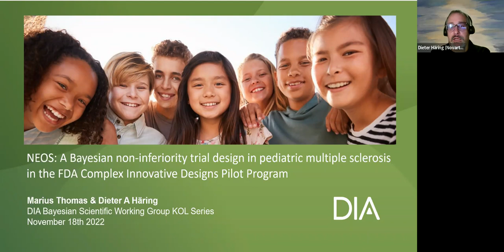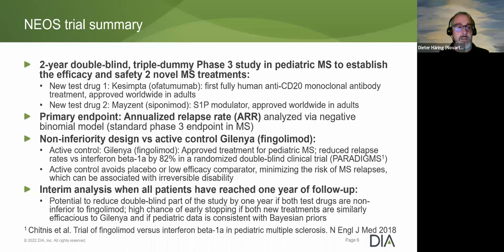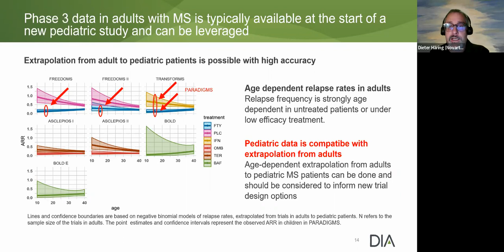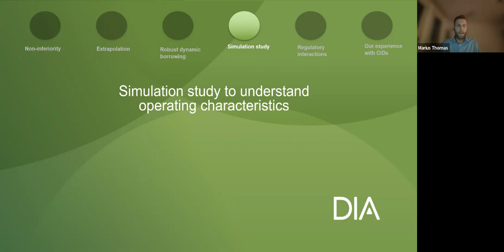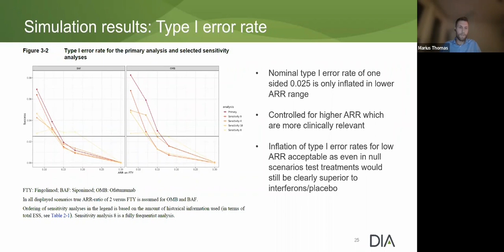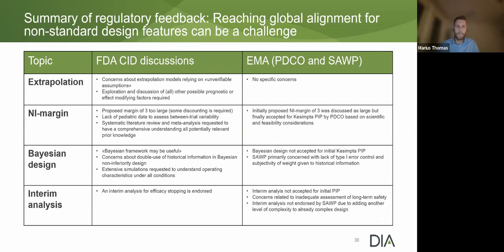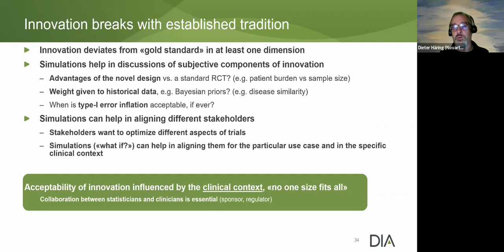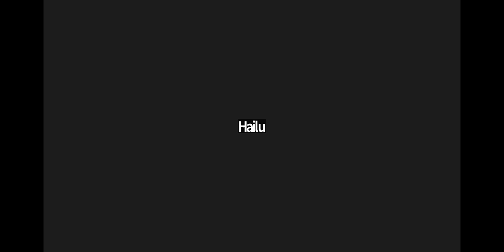Bayesian KOL: Nov 2022 Drs. Marius Thomas & Dieter A Häring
Bayesian Scientific Working Group (BSWG) KOL lecture series - CID miniseries - NEOS: A Bayesian non-inferiority trial design in pediatric multiple sclerosis in the FDA Complex Innovative Designs Pilot Program